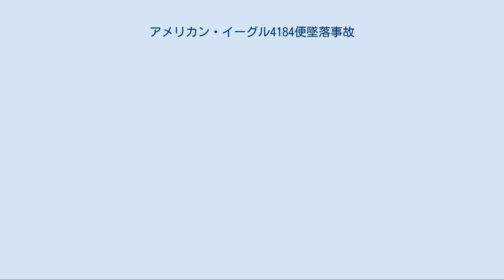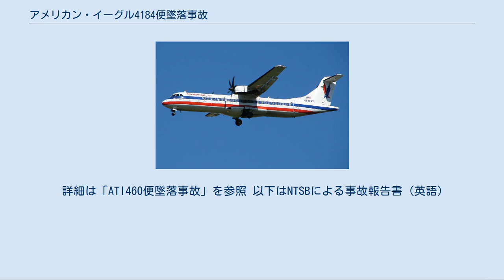アメリカン・イーグル4184便墜落事故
アメリカン・イーグル4184便墜落事故（アメリカン・イーグル4184びんついらくじこ、American Eagle Flight 4184）は、1994年10月31日に発生した事故である。
インディアナポリス国際空港発シカゴ・オヘア国際空港行アメリカン・イーグル4184便（ATR 72-212）が、着氷により制御不能に陥り、高速で地面に激突した。
 同型機のATR 72 事故機のATR 72-212（N401AM）は、2機のプラット・アンド・ホイットニー・カナダ PW127ターボプロペラエンジンを搭載しており、1994年3月7日に初飛行を行い、3月24日からシモンズ航空で運用を開始した:1。
 機長は29歳の男性で、総飛行時間約8,000時間、うちATR 72で1,548時間を飛行していた:13。
副操縦士は30歳の男性で、総飛行時間約5,000時間のうち、ATR 72で3,657時間を飛行していた:14。
2人の客室乗務員は、27歳の女性と、この日初乗務の23歳の女性だった。
 当日のインディアナ州ローズローンの天気は、アメリカ国立気象局によって記録されていた。
「雲低が1,000 フィート (300 m)未満で、雨が降っており、その中では視界が3 マイル (4.8 km)未満」だった。
寒冷前線が、低気圧中心から南西方向に延びており、事故現場付近では気温が摂氏7度だったと報告されている。
 4184便が飛行していた付近では、気温が約摂氏3度で、雨が降っていた。
また、インディアナ州北部では、気温は摂氏4度程であった。
 墜落地点の北西約12 海里 (22 km; 14 mi)に位置するローウェル空港付近の気象条件は、1,400 フィート (430 m)から3,000 フィート (910 m)まで雲がかかっており、南西から20 ノット (37 km/h; 23 mph)の風が吹いており、軽い霧雨が降っていた。
しかし、この気象情報は墜落後30分ほどしてからのものである可能性がある:17。
 4184便は、インディアナ州インディアナポリス国際空港からイリノイ州シカゴ・オヘア国際空港へ向かう定期便だった。
悪天候のため遅延が発生しており、管制官は4184便を10,000 フィート (3,000 m)で待機旋回させた。
旋回中に、主翼へ着氷が発生していた。
暫くして、管制官は8,000 フィート (2,400 m)への降下を許可した。
フラップを出して飛行するには速度が速すぎたため、降下中に警報が鳴り始めた。
パイロットがフラップを格納すると、異常な音が聞こえ始め、オートパイロットが解除された。
すると突然機体が右に59度から120度まで傾き、機体が降下し始めた。
パイロットは何とか機体を立て直すことに成功した。
しかし、オートパイロットを起動しようとした際に、再び右に144度まで傾いた。
パイロットは2回目の傾斜から建て直すことが出来ず、30秒後の15時59分ごろ、インディアナ州ローズローン近郊の大豆畑に墜落し、乗員乗客68人全員が死亡した。
 フライト・データ・レコーダーから、機体は375 ノット (694 km/h; 432 mph)ほどの速度で地表に激突した事が判明した。
 4184便の事故はATR 72で発生した最初の事故で、かつ死者数が最多（16年後にアエロ・カリビアン航空883便が同様の原因で墜落し、同数の死者を出した）のものであった。
シカゴ航空事故弁護士のRobert A. Cliffordは犠牲者68名のうち16名の代表として裁判を起こした。
公開裁判所において、製造業者と航空会社の両者が1億1,000万ドルを支払い、謝罪することで合意した。
 国家運輸安全委員会（NTSB）は、事故原因として、着氷時に除氷装置を起動させた後に、除氷ブーツの後ろに氷が形成され、それが予期せぬ補助翼の作動に繋がったと結論付けた。
また、ATR 72がそのような環境で飛行する際のマニュアルや、訓練がなく、制御性能がどの程度落ちるのか等を把握していなかったことも原因のひとつだとした:210。
 詳細は「ATI460便墜落事故...